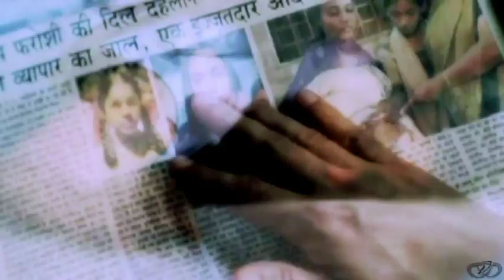17 (Jesus) Saves me - Emma Lock ft. Shogun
Production: DejaVuDirection
Song: Shogun ft Emma Lock (Walsh & Mc Auley remix)
Cast: Deepika, Aishwarya Rai, Kareena Kapoor, SRK, Priyanka Chopra, Ranbir Kapoor, Sonam Kapoor, Rani & Preity.